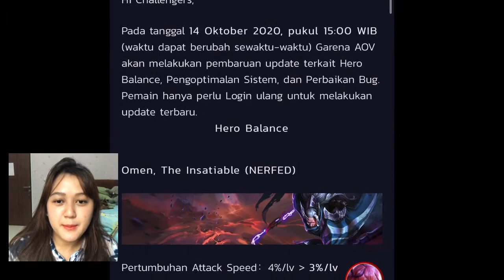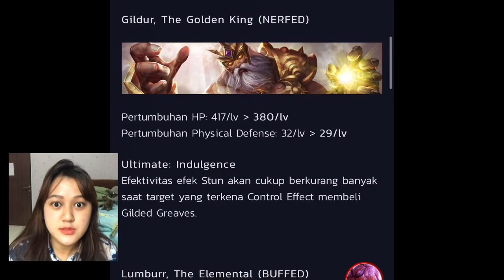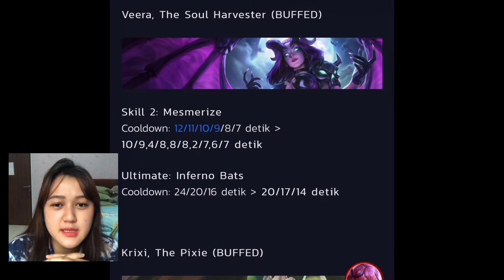Play with Ryuu! - Krixi Ulti Auto WIN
Hai semuanya, ini Ryuu! Pernah gak main ranked match Arena of Valor tapi yang cari duit offside mulu? Emosi iya. Tapi si peri hutan ini kalo udah ulti RATA! Kepo? Tonton comeback seru nyaa :3